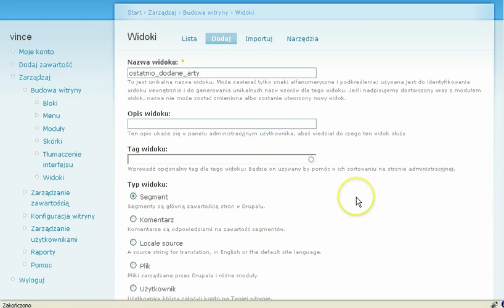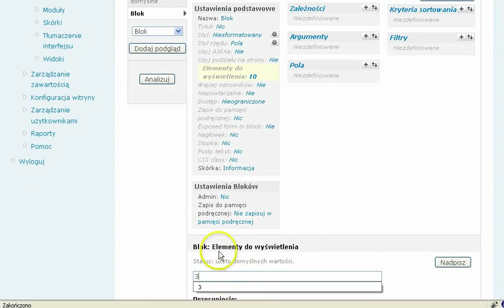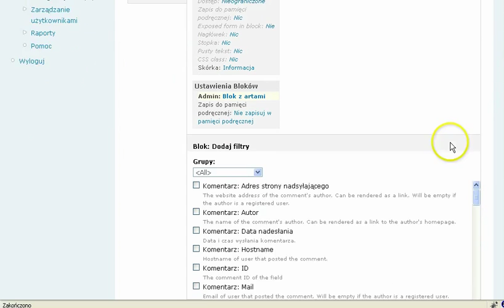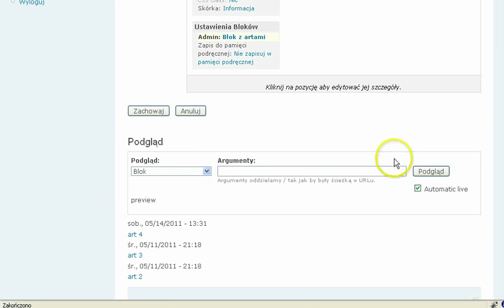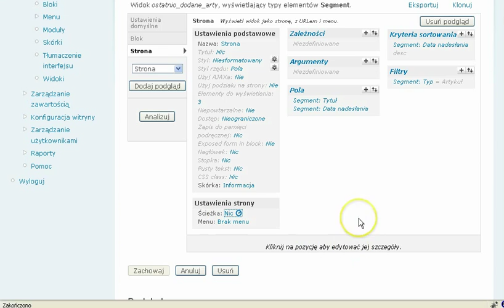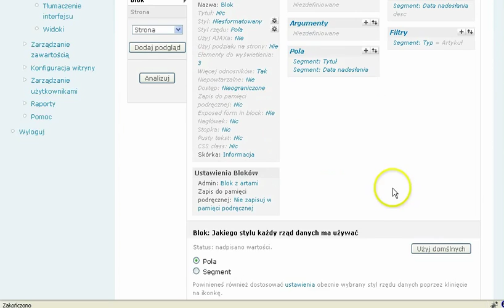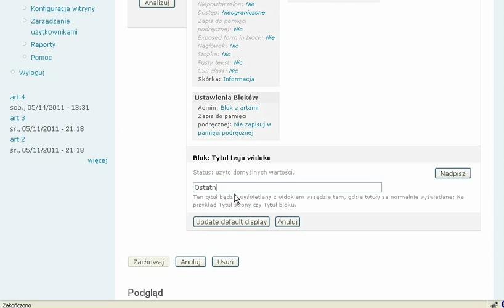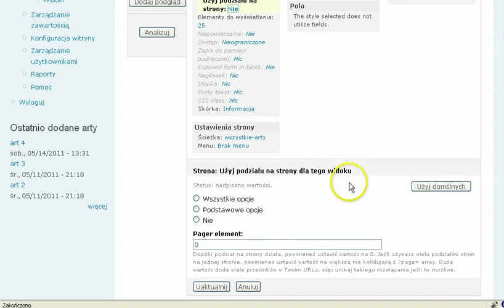views - przepis 2 - blok z artykułami